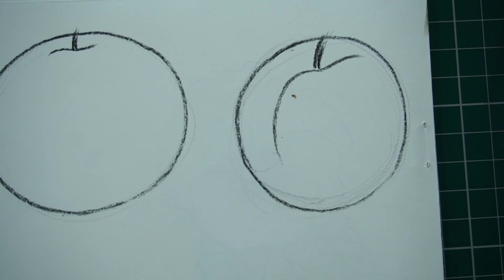10 Fruits we can draw using circles | Drawing techniques for beginners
10 Fruits we can draw using circles | Drawing techniques for beginners